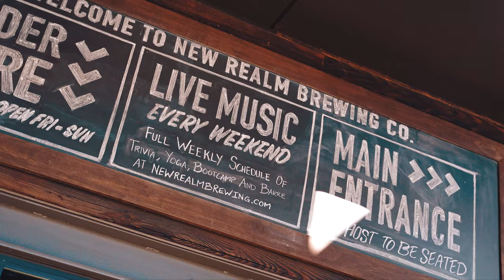A Love Story By Ryan Surprise Engagement 4K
This package includes photography coverage, a complimentary engagement session, 3-5 minuteslong Wedding Video Highlight, and an online gallery with professionally edited high-resolution images of your wedding day.

Package Details Below

One Professional Wedding Photographer
*** 6 Hours with a ProfessionalWedding Photographer
*** Pictures While makeup & hair is done
*** Picturesduring the Ceremony
*** Posed intimate Portrait Session With Married Couple /Bridal Party
*** Pictures During the Cocktail Hour, First dance, Cake cutting, exit of Newly Weds.
*** Photographer Formally Dressed
*** Free Digital Download of Edited Photos
*** Full Rights to Share & Print Photos
*** Privateweblink with Professionally edited Wedding Images

Free Engagement session
*** 30 Minutes long Engagement Session
*** Just tell us where and when want to do your session.
***This Session is a good time to meet & greet your photographer before the wedding day.
Free $300 Value as a gift to you.

Free 3-5 Minutes Video Highlight of Wedding
We will make little clips of the day and edit them with music overlay
*** Clips of Venue
*** Clips ofCake
*** Clips of Wedding Dress
*** Clips of Wedding Party
*** Clips of the first dance
*** Clips of other important stuff like Rings, Wedding Dress Cake, etc.
Free $500 Value for a limited time only.

We Provide, Photography, Videography, LiveStream, Photo Booth And Drone Coverage for any event.

Please Support a US Navy Veteran Led Company.